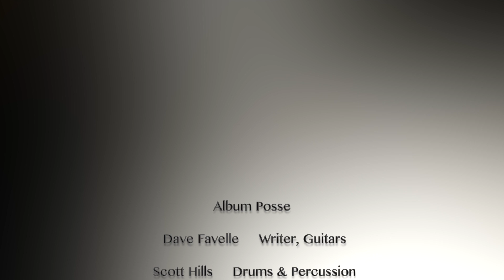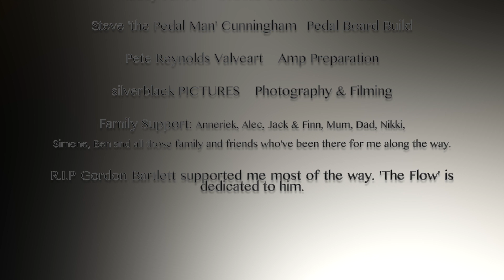Anyone Can Play - with lyrics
Original song by Dave Favelle